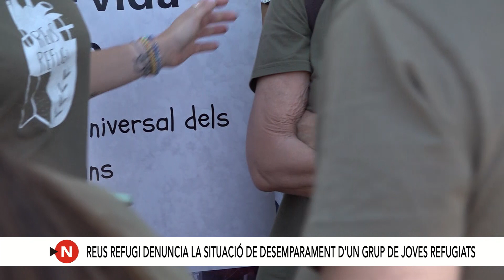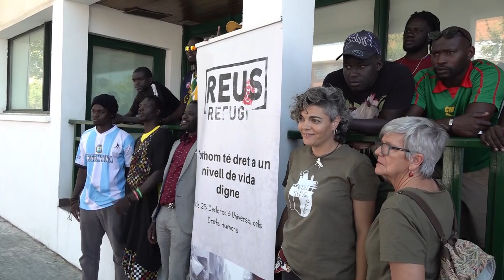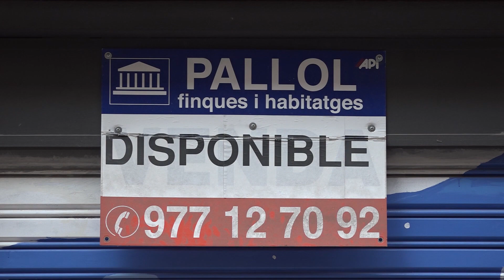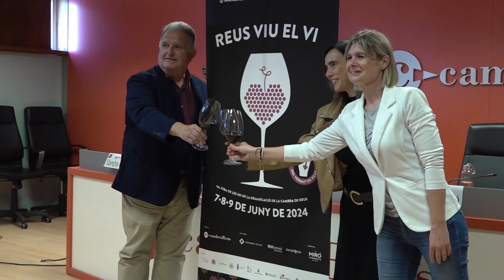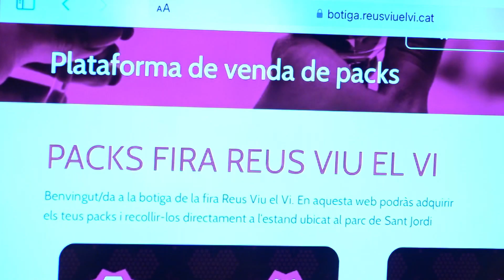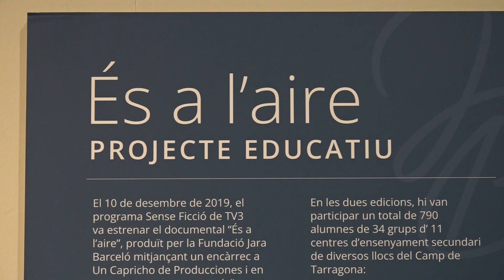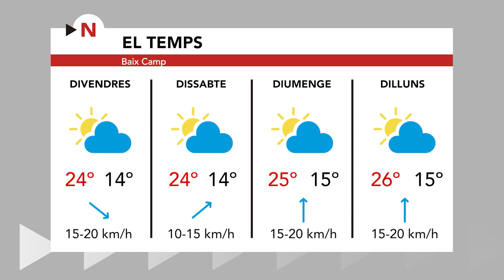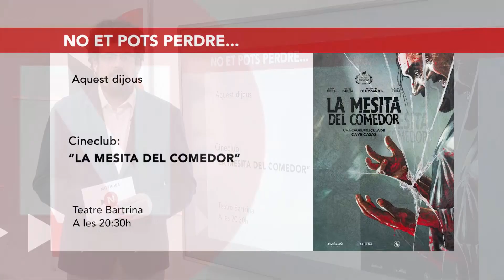Notícies vespre 29/05/2024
📢 Tota l'actualitat de la ciutat, el Baix Camp i el Priorat